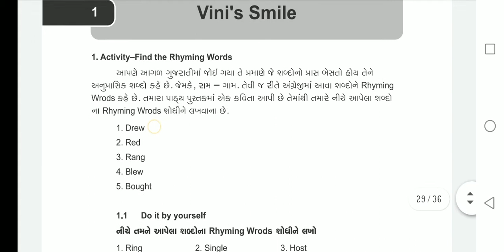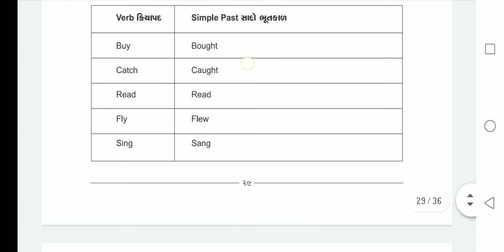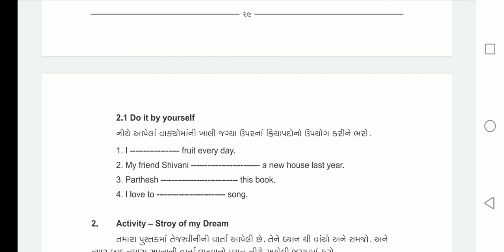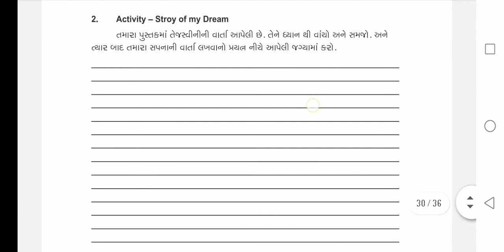ઘરે શીખીએ ધોરણ 7 અંગ્રેજી | Ghare Shikhiye Std 7 English Pravruti 1 , 2 | Vini's Smile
ઘરે શીખીએ ધોરણ 7 અંગ્રેજી | Ghare Shikhiye | Std 7 English Pravruti 1 , 2 | અંગ્રેજી Vini's smile

1 થી 20 ઘડિયા એનીમેશન વિડીયો જોવા આ લીંક પર ક્લિક કરો